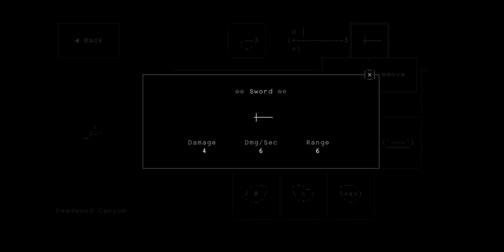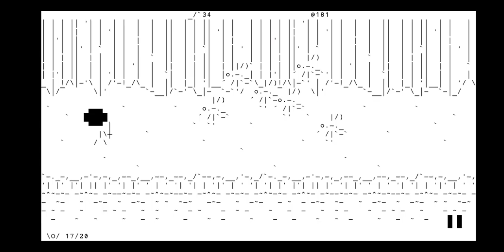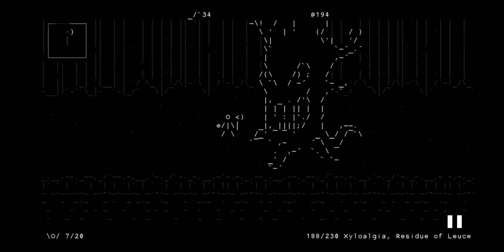the story part 2